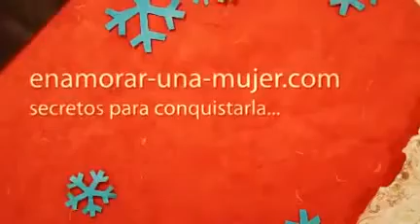Como Enamorar mujeres increíbles aplicando técnicas de seducción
Técnicas, Trucos y secretos Para enamorar y Recuperar a una Mujer,
Recupera a tu ex Mujer